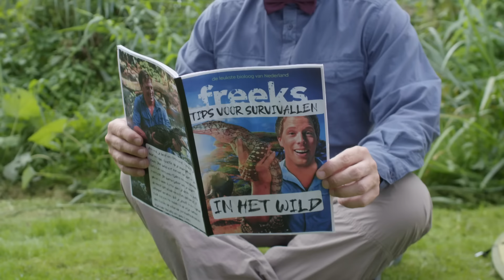DE DADER IS BEKEND! 😲😱 | Zapp Detective #8 | NPO Zapp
Een doorbraak! De moord op Bruno Prent wordt eindelijk opgelost. Wie van de Zappers heeft de microfoon onder stroom gezet? Tim of Anne?

In de Zapp Detective zijn Niek Roozen, Sosha Duysker, Daan Boom, Bruno Prent, Anne Appelo, Habtamu de Hoop, Tim Senders en Janouk Kelderman met z'n allen een weekend weg als plotseling één van hen wordt vermoord. Wie is de dader? Heb jij de skills om deze zaak op te lossen? Ga naar en doe de test!

Elke maandag, woensdag, vrijdag, zaterdag (om 10.30) en zondag om 15.00 uur vind je op dit kanaal een nieuwe video. Bijvoorbeeld van nieuwe series die niet op tv te zien zijn (zoals Forever, De Eindmusical of Zapplive Checkt), een kijkje achter de schermen bij jouw favoriete programma, alles wat je nog niet weet over de Zappers en... bloopers!